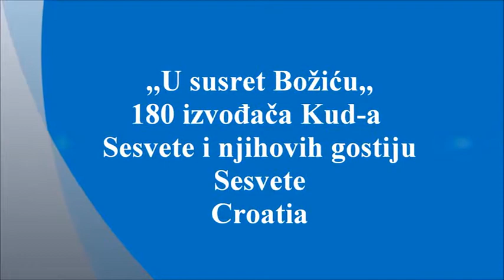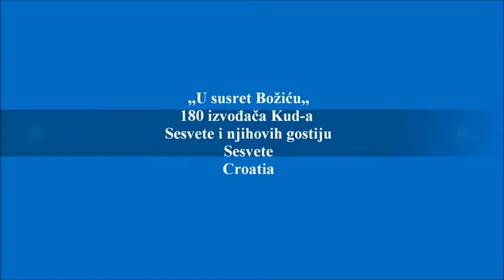U susret Božiću (4) - KUD Sesvete i gosti - Sesvete,Croatia 13.12.2013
KUD Horvati i  ŽVS  Klencarice